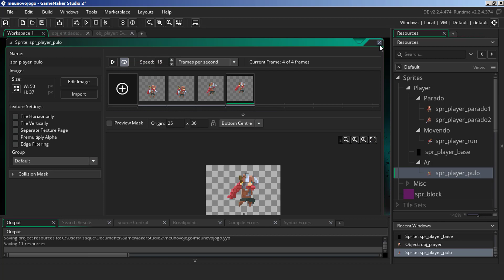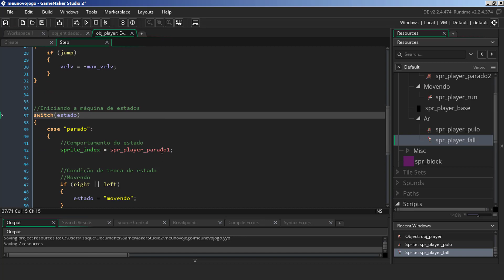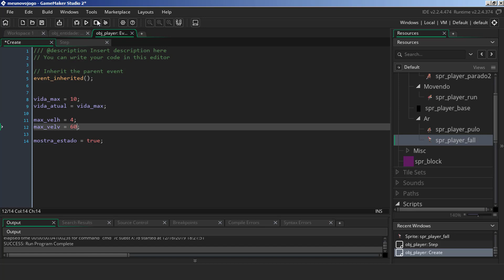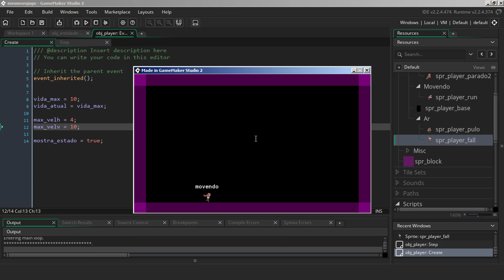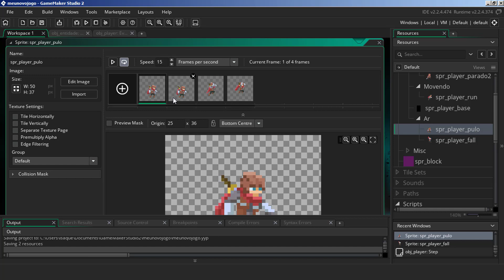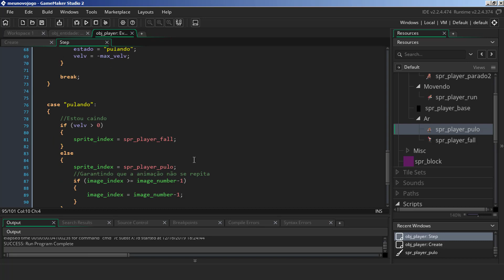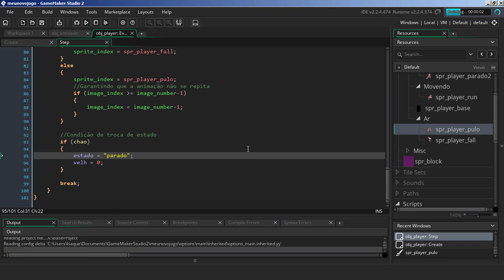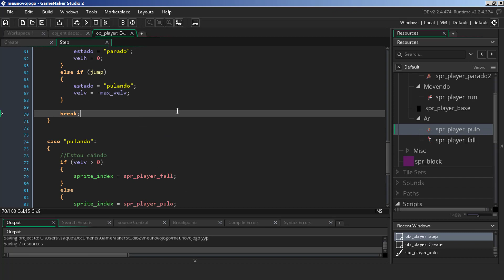MetroidVania 04 - Estado de pulo | Game Maker Studio 2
Neste vídeo nós vamos começar a configurar o estado de pulo e vamos ver algumas possibilidades bem interessantes, você pode escolher se o jogador pode se mover ou não durante o pulo.

Se você tiver qualquer dúvida é só falar, estou sempre a disposição.